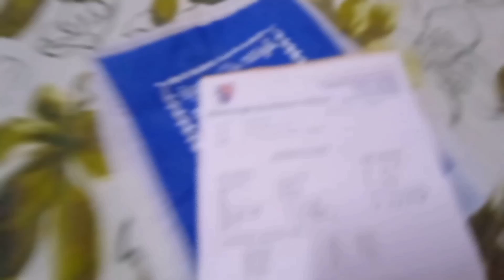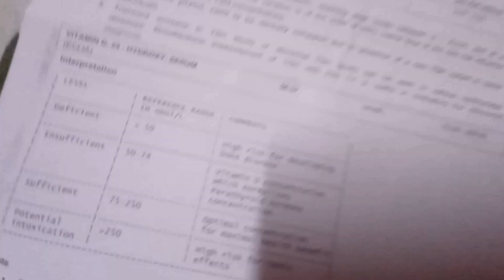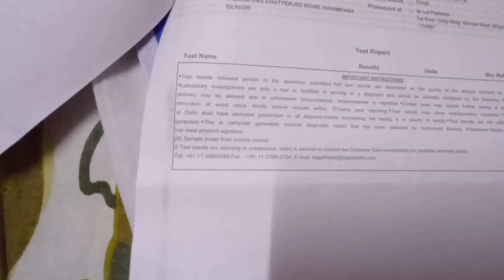Report Lane Jayaga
report
blood test
freedom
azadi
aditi craft
bad bish
mis pastelitos
nakakatakot
sapi besar
sunita rai shrestha blog
sute move
groom basti
holi khele masane mein
break fail
e rickshaw vlogs
our dating sim
shisha
siliguri vlogs
sunita rai shrestha
siliguri vlogger
daily life
rickshaw wala
rickshaw driver lifestyle
paul biplab
Slg biplab vlogs
slg biplab paul
Siliguri toto
toto driver
Siliguri vlogger
slg biplab paul vlogs
Slg biplab vlog
Slg biplab paul

Biplab Paul